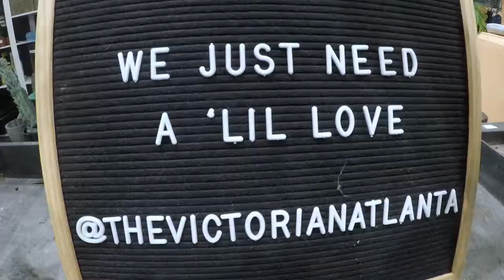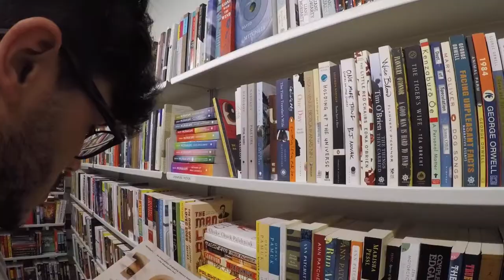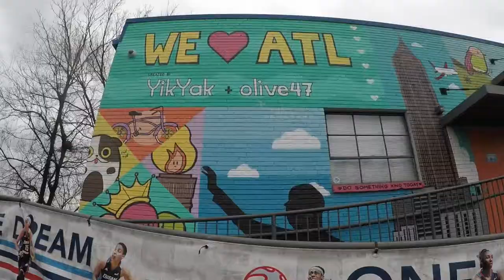SPENDING THE NEW YEAR IN ATLANTA, GA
My boyfriend and I came into 2019 with a bang by spending it in Atlanta, GA. We hit the ground running and exploreD all the markets, parks, attractions like the World of Coke & Aquarium, and much more. Come have fun with us!

song: Sunshine x POWERS